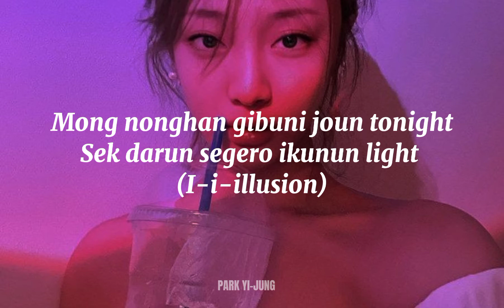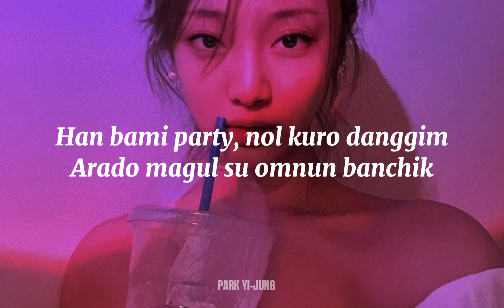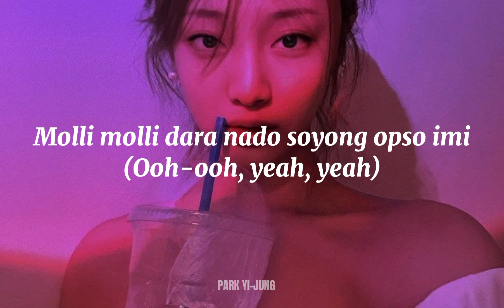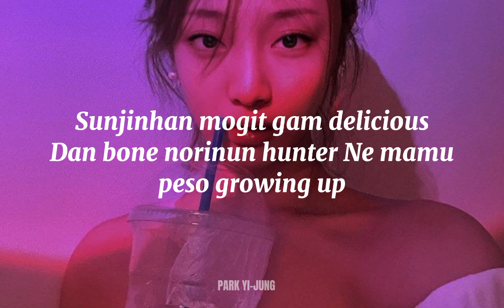AESPA - ILLUSION (easy lyrics)